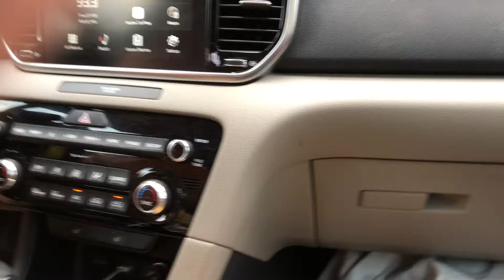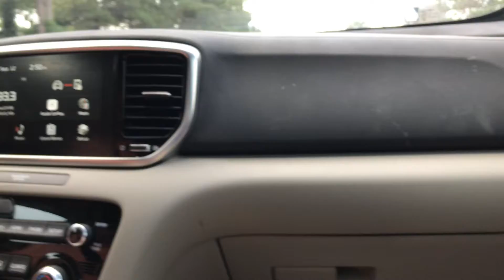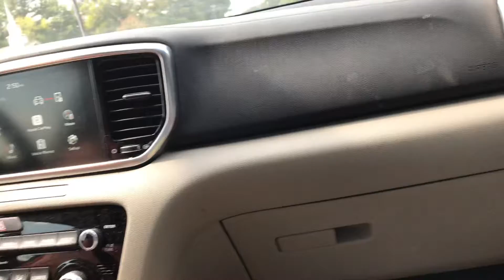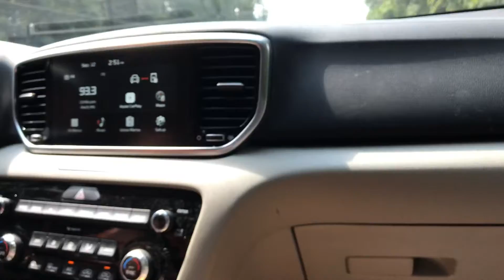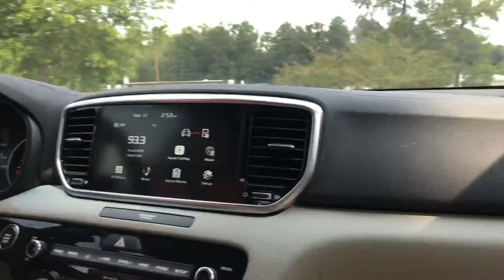The Koopalings go to the fish hatchery